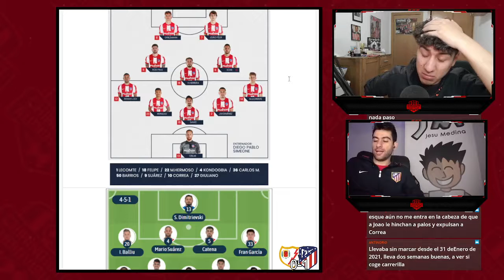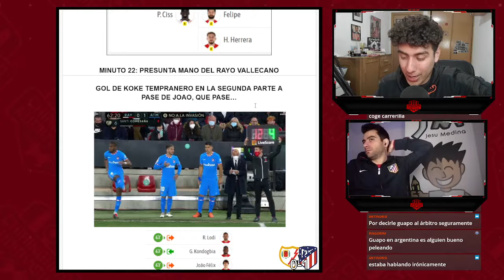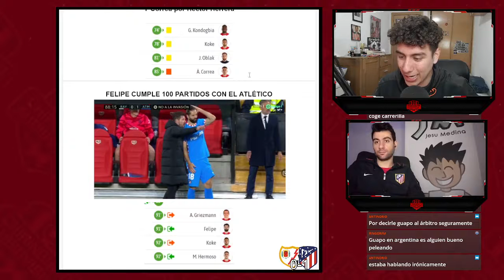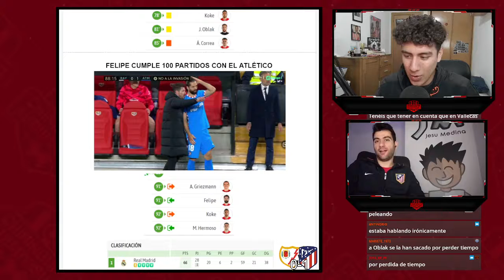⚽ POST PARTIDO RAYO VALLECANO 0 - ATLÉTICO DE MADRID 1. GOL KOKE. OPINIÓN, GOLES, RESUMEN Y JUGADAS.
¡Entra en mi web, consigue mis productos y mucho más! 😉

⭐🇪🇦 ¡Consigue el libro 2010 Nuestro Primer Mundial aquí!